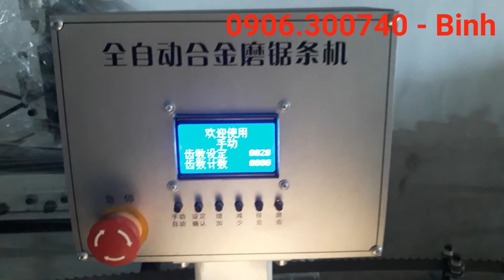Máy mài lưỡi cưa vòng tự động, máy chốt hộp gỗ tròn, máy xẻ nhiều lưỡi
Máy mài lưỡi cưa tự động